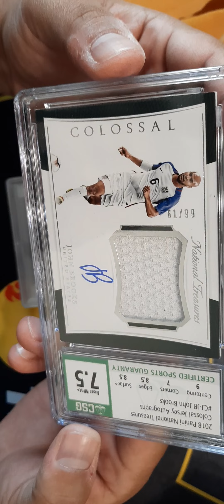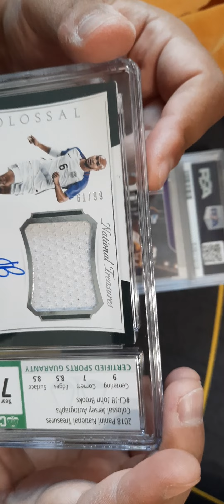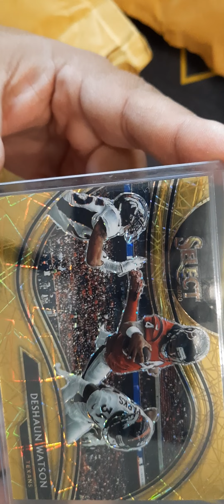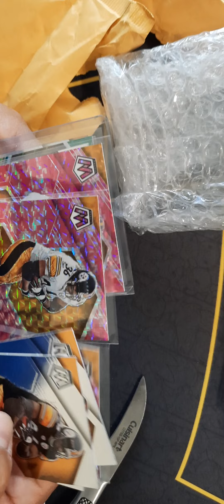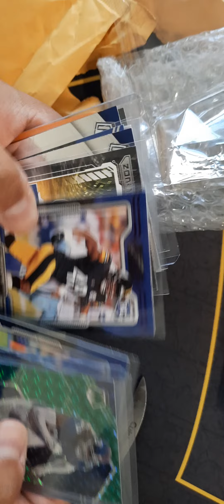Mail Day! Big ebay order came in with The 🐐 Lebron James & National Treasures Golds + select gold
Welcome to The Human Pokedex channel. This is just a random YouTube channel with no experience at all trying to show some of my packs I open.
we will upgrade in the future with better quality and videos. for now I just have my phone and my voice.